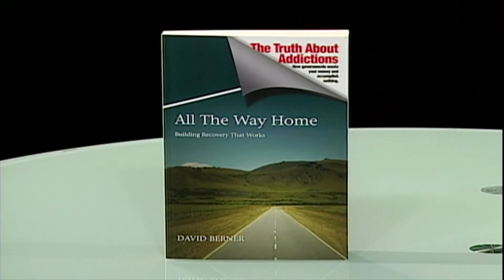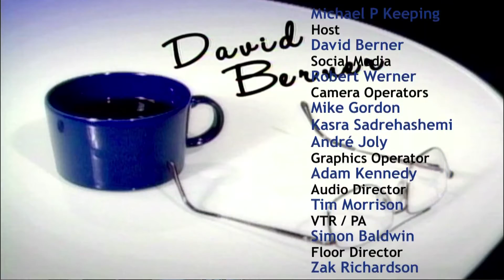Episode #178, KATHARINE FORD, SHAW TV, David Berner, January 20, 2016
"Sitting is the new smoking." So says Katharine Ford, the owner and chief instructor at the Fitness Table Vancouver, where people focus on building and aligning their core and spine for overall health & fitness.